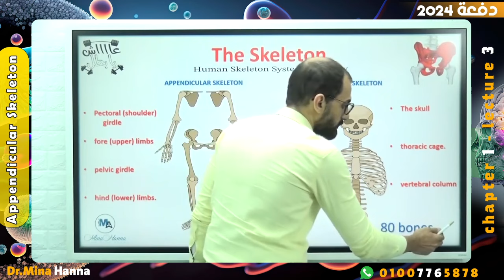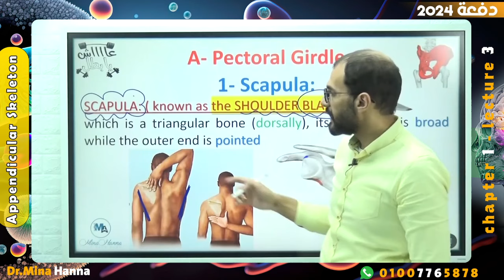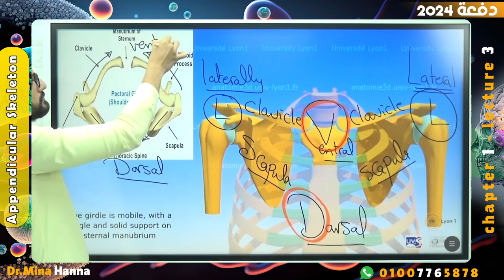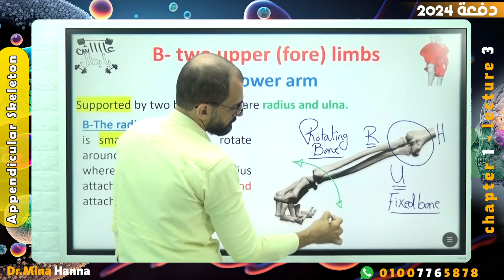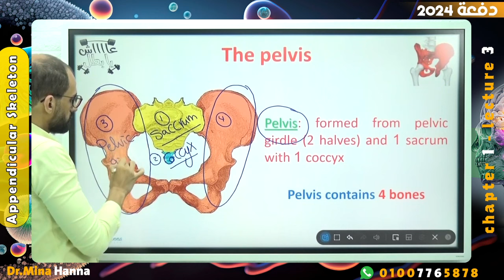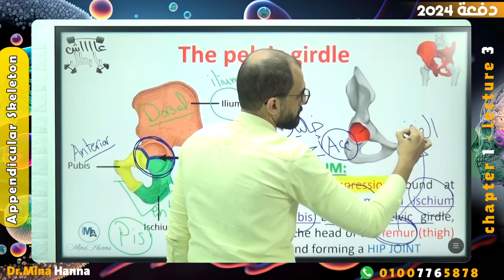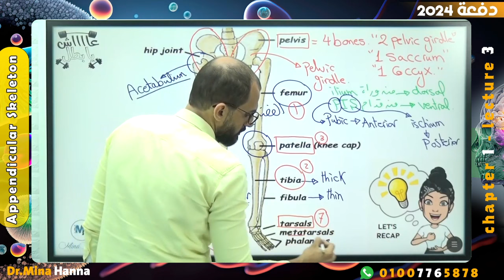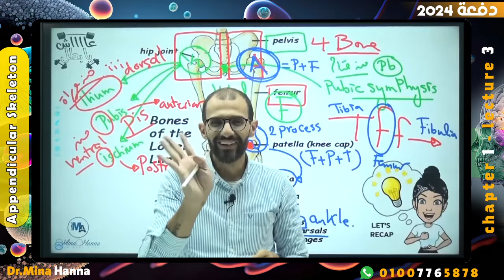lecture no.3 (chapter one - lecture no.3 - (appendicular skeleton)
for more information what's app: 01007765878

Timecodes
00:00:00 - The Skeleton
00:54:03 Two upper (fore) limbs
01:35:39 - Pelvic Girdle
02:10:14 - Two lower (hind) limbs
02:35:28 Animation
02:42:27 Recap